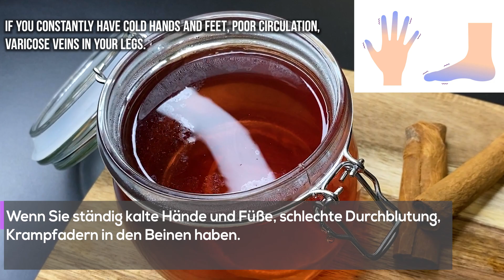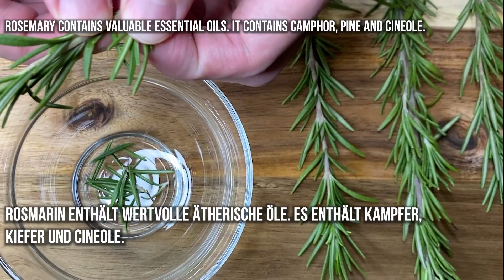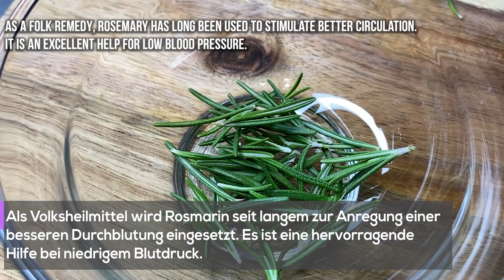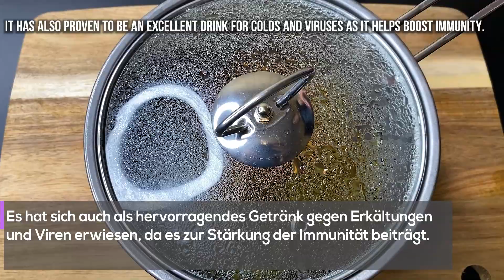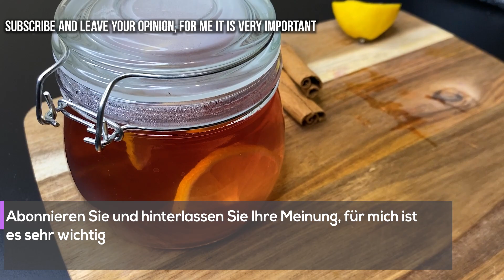Natürliches Hausmittel gegen Krampfadern und Durchblutungsstörungen: Nur zwei Zutaten!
Das wirksamste Naturheilmittel gegen Krampfadern und Durchblutungsstörungen ist Rosmarin-Zimt-Tee. Probieren Sie ein gesundes Rezept mit nur zwei Zutaten. Verabschieden Sie sich von kalten Händen und Füßen! Die Erfahrungen sind fantastisch.

So bereiten Sie in weniger als 15 Minuten einen Wundertee für den Kreislauf zu, und Sie brauchen nur zwei Zutaten, um ihn zuzubereiten. Und das sind Rosmarin und Zimt. Beide Lebensmittel haben viele heilende Eigenschaften und bringen Ihnen viele gesundheitliche Vorteile.
Es ist das beste natürliche Heilmittel bei Kreislaufproblemen und Krampfadern. Dieses gesunde Getränk erweitert die Blutgefäße und verbessert schnell die Durchblutung.

Zutaten
- Zwei Esslöffel Rosmarin,
- Eine Zimtstange.
- Wasser, 1/2 Liter.
- Ein Löffel hausgemachter Honig.
- Zitronensaft

Schreibe in die Kommentare, aus welchem Land du schaust?

Seien Sie vorsichtig, wenn Sie auf einen der Inhaltsstoffe überempfindlich reagieren❗️ Vergessen Sie nicht die Kontraindikationen, konsultieren Sie unbedingt Ihren Arzt❗️